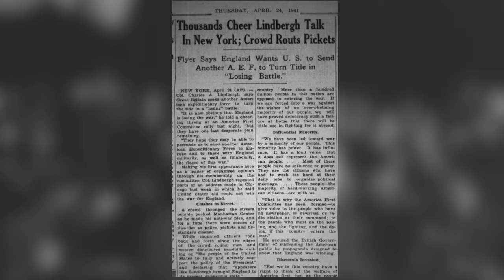Confronting Charles Lindbergh's Complicated Legacy | Living St. Louis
Charles Lindbergh became a national hero when he became the first person to complete a nonstop transatlantic flight.

But during WWII, Lindbergh shared his admiration for Nazi Germany, as well as his own antisemitic views. Living St. Louis' Jim Kirchherr interviewed journalist Shula Neuman, author of a recent article in the Jewish Light and Riverfront Times about dealing with the aviation pioneer’s antisemitism.